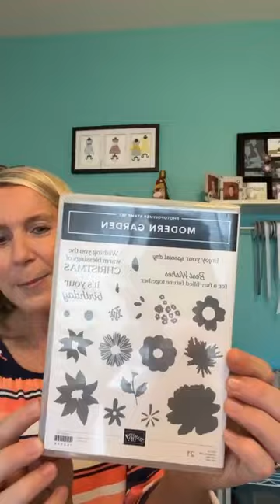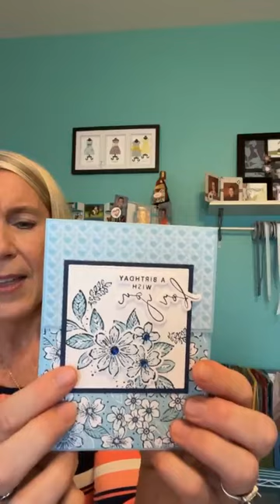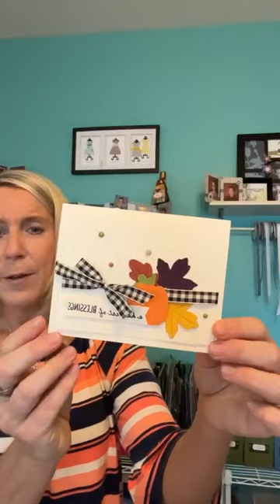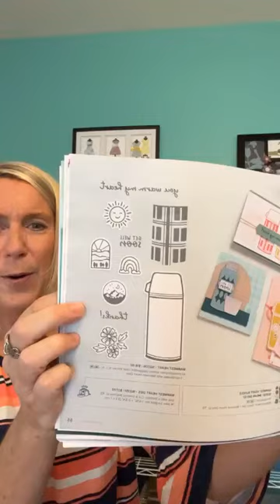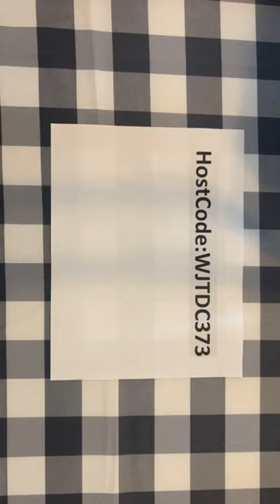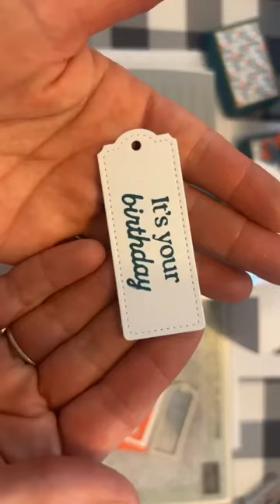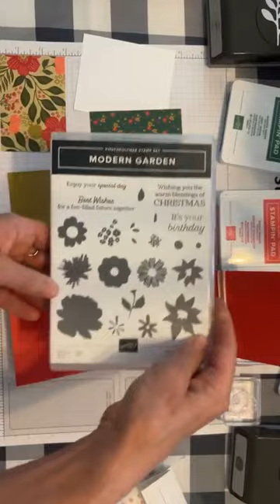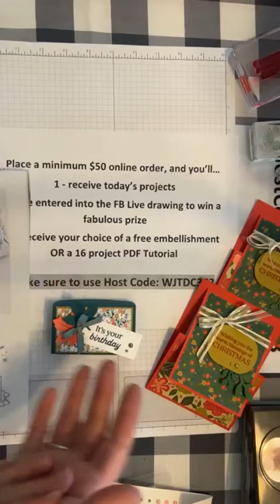THE GARDEN WALK SUITE TODAY ON FB LIVE – September 29, 2023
This is a recording of my Facebook Live demo (or, as we like to call it. Frillici Friday!!) on September 29, 2023.

This week, I demo'd 2 fun projects featuring the Garden Walk Suite (and. gave you lots of other great info, too)!

You can get all of the product details, dimensions and item codes

and... we drew for the WINNERS OF THE WARMEST HEART STAMP SET & IRIDESCENT ADHESIVE-BACKED DISCS!! Wow!!! What a great day!!

AS A THANK YOU FOR EVERY ORDER OVER $50 (make sure to use host code WJTDC373), you receive the projects I demo’d today and a CHANCE TO WIN the Gift of Giving Stamp Set!!

xoxo, Amy